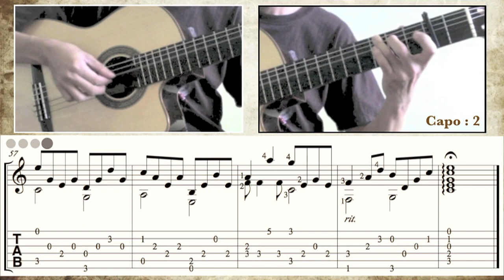Canon in D (Guitar) [Notation + TAB] [Old edition]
* The PDF in Musicnotes is in revised edition.
* The PDF of this "old edition" are NOT available. The TAB for this "old edition" can be screenshot at time 3:29 in the video.

Canon in D. Composer: Johann Pachelbel. Guitar arrangement: Ken Phang. [Capo: 2 / Standard Tuning]